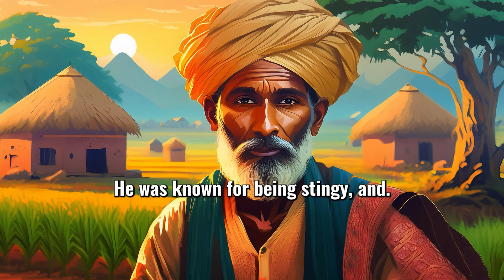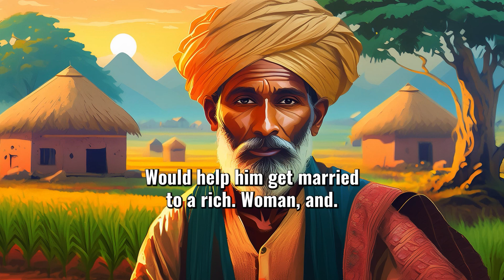The Brahmin’s dream | moralstories in english